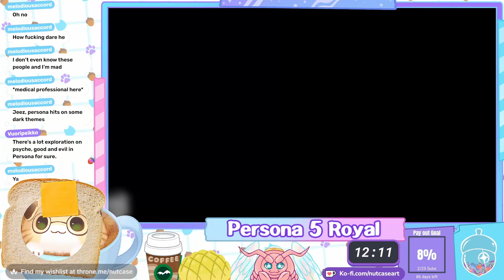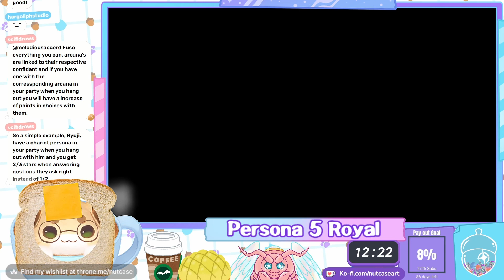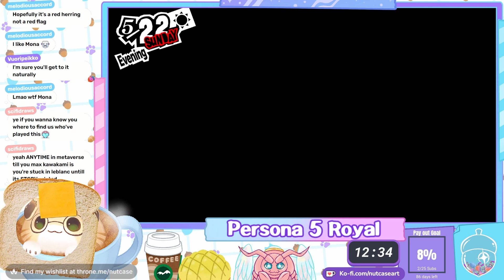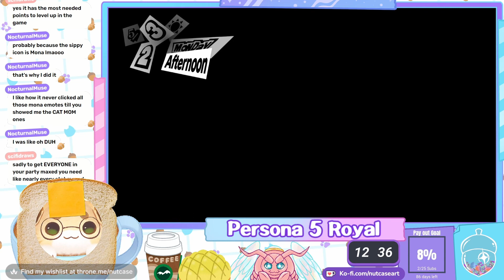Persona 5 Royal Ep. #37